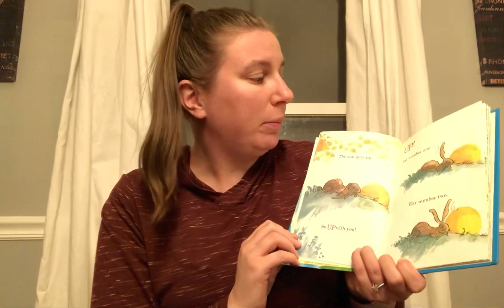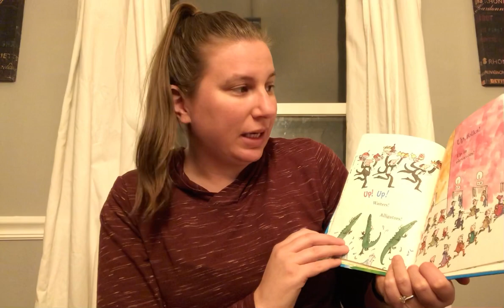Great Day for Up